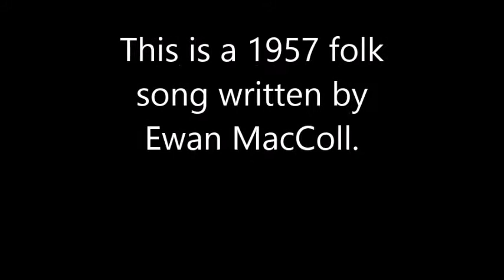The First Time Movie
One of my favourite songs of all time played on the piano.